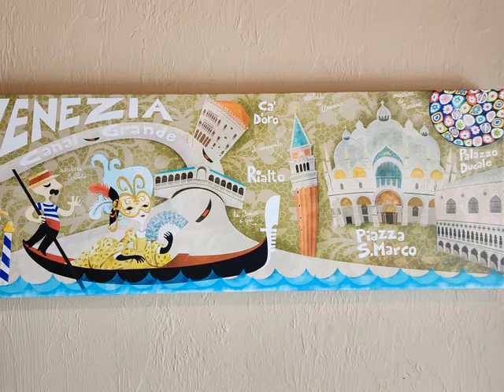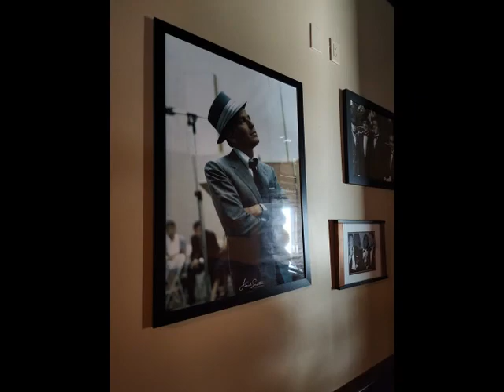ABSOLUTE ONLINE AND LIVE RESTAURANT LIQUIDATION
ONLINE BIDDING FOR SOME LOTS WILL BE AVAILABLE, BUT ALL LOTS WILL BE SOLD AT THE LIVE ONSITE AUCTION MONDAY SEPTEMBER 26TH AT 10 AM.